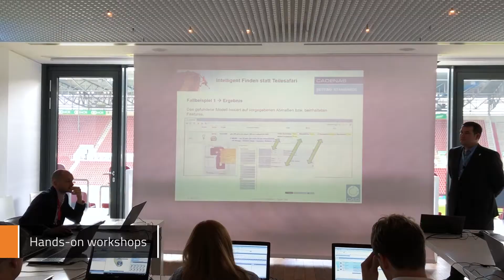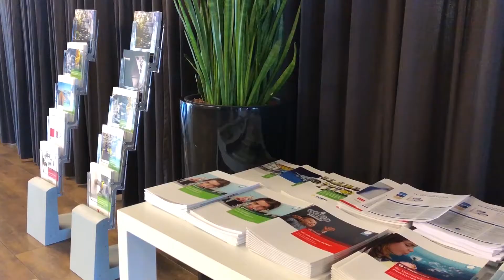Industry Forum 2018 - Review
On 7 & 8 March 2018 more than 200 international visitors from the mechanical, plant, and electrical engineering industries informed themselves about trends and developments such as Industry 4.0 and cost optimisiation with Strategic Parts Management, boosting market potential with Electronic Product Catalogs and Building Information Modeling (BIM).